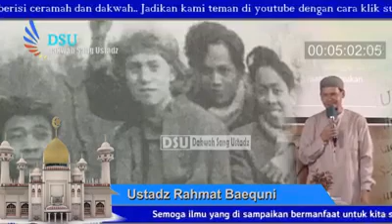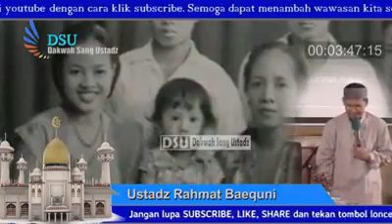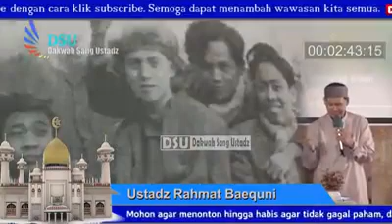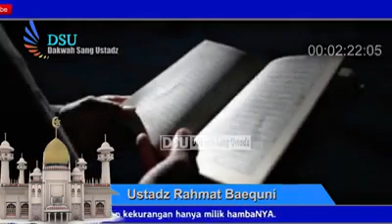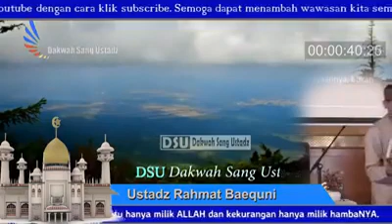Ustadz Rahmat Baiquni : Kisah Pak Habibie menjadi Rangking 1